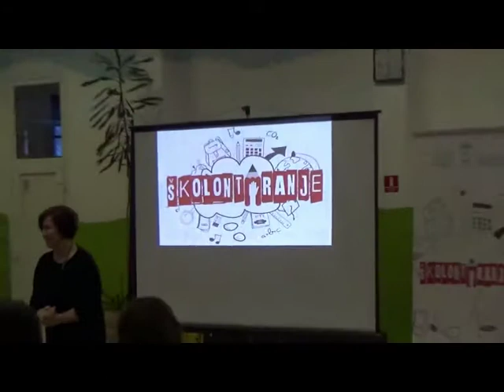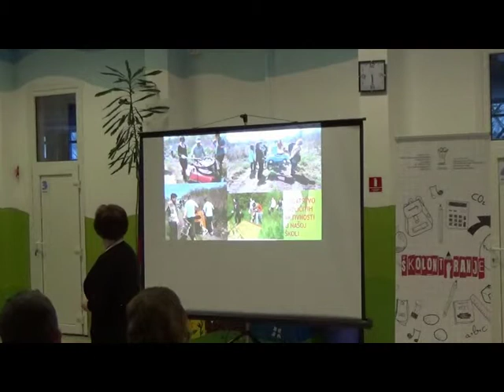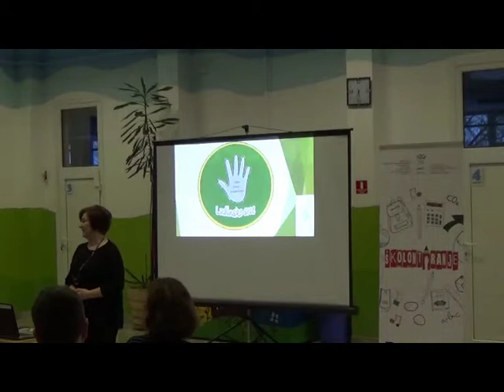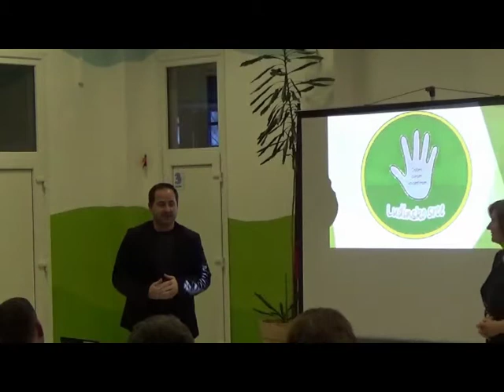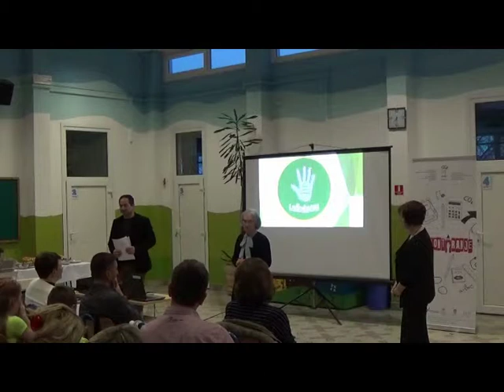OŠ Ludina - Volonterski školski klub...ŠKOLONTIRANJE 2018.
Video zapis Filmske skupine OŠ Ludina